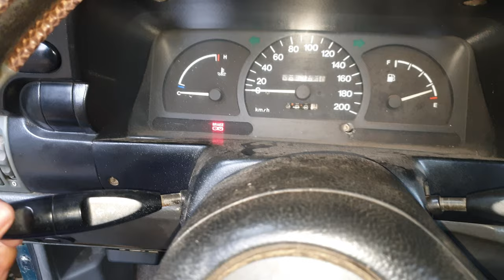Xe ô tô tập lái giá rẻ lắm anh em 0983029131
Xe ô tô tập lái giá rẻ lắm anh em đang trên đường về